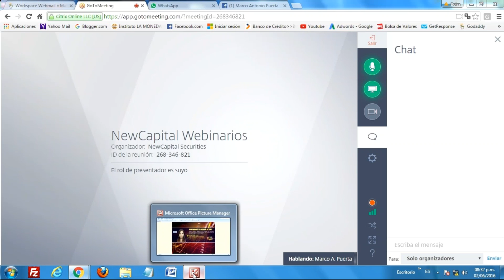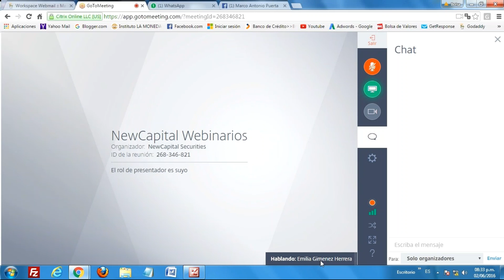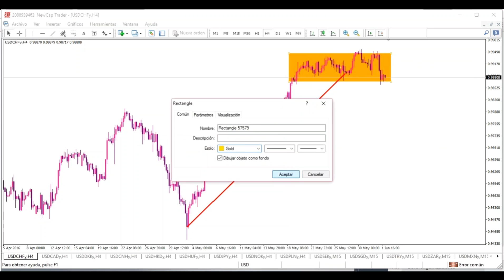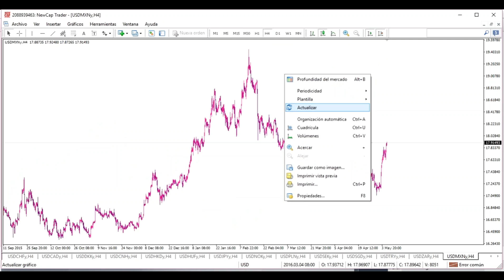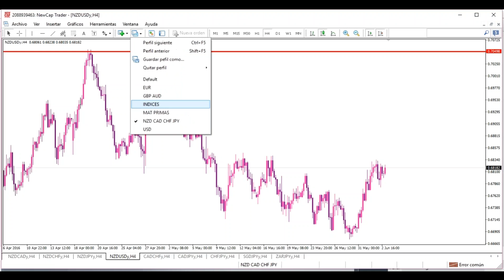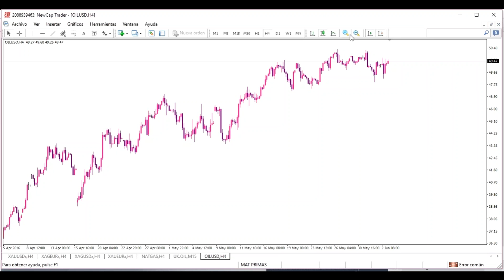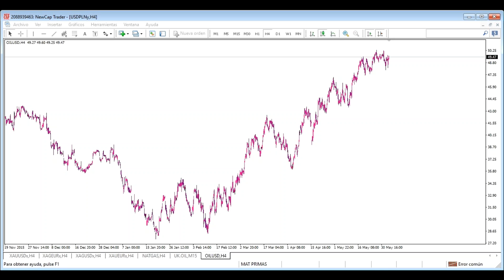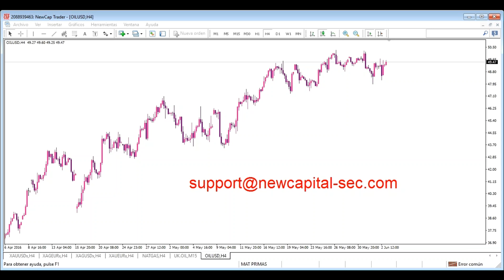NewCapital Seminarios: 2 de junio de 2016